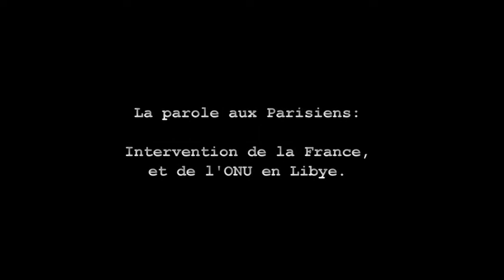Les Parisiens s'expriment: L'intervention de la France en Libye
Film et interviews réalisés par Laetitia LAM et JC LEGER